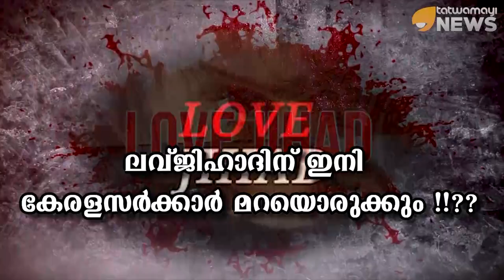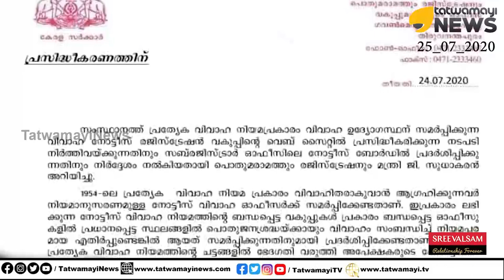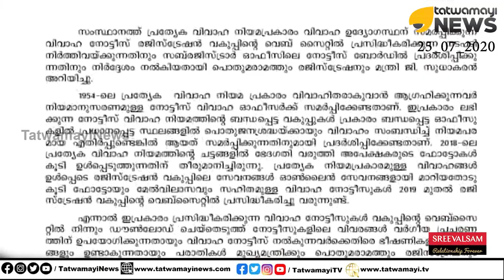ലവ് ജിഹാദിന് മറയൊരുക്കി കേരളാ സർക്കാർ.. ഇത് ഇടത്-ജിഹാദി അഡ്ജസ്റ്റ്‌മെ‌ന്‍റ് ഭരണം..?